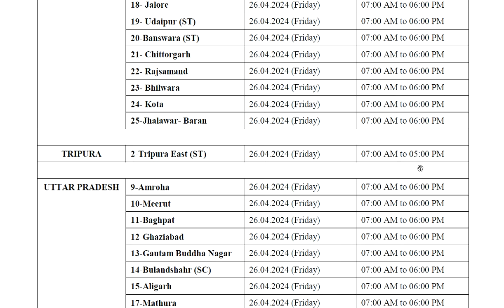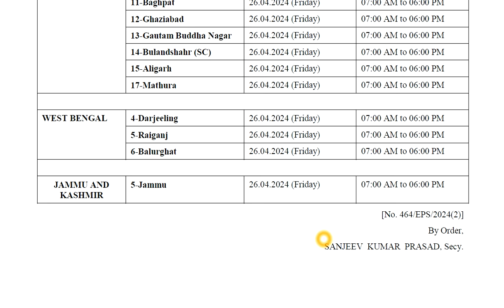লোকসভা ভোটের দ্বিতীয় দফার বিজ্ঞপ্তি প্রকাশিত, এবারের সময় কতক্ষণ? লাঞ্চ ব্রেক নিয়ে আলোচনা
Loksabha Vote All Bengali Tutorials